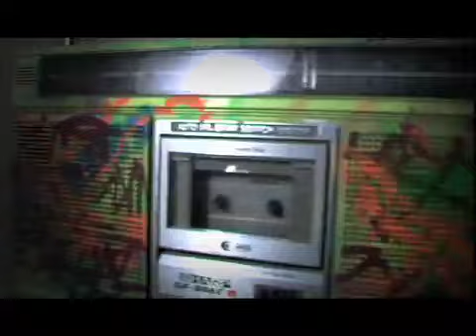DM '09 Morale Introduction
Introducing Dance Marathon at UCLA's 2009 Morale Committee